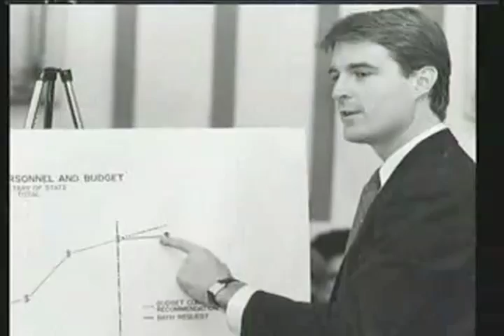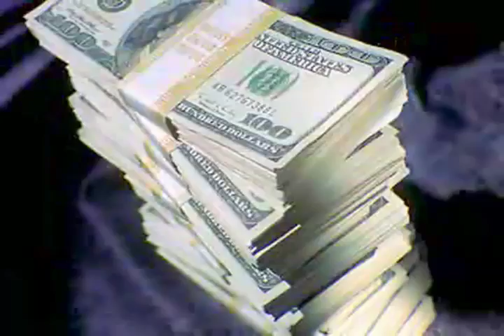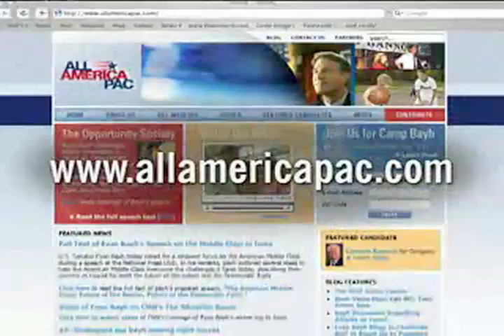Evan Bayh's Address to the College Democrats of America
Video of Senator Evan Bayh's address to the College Democrats of America at the 2006 CDA National Convention in St. Louis, MO.